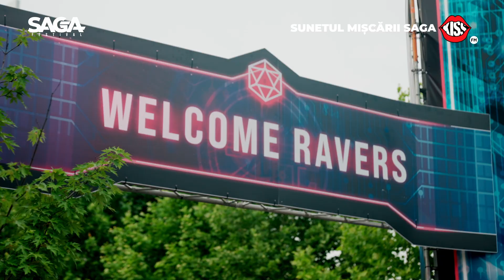SAGA Festival 2022 | Kiss FM Aftermovie